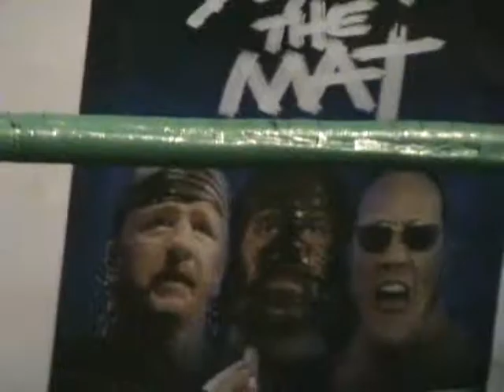VCW 10th Annual (few days after) Canada Day Massacre, 7/5/09